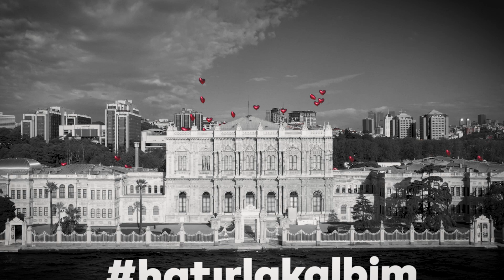ibb hatırlakalbim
@istanbulbld x @clytech
İstanbul Büyük Şehir Belediyesi için hazırladığımız 10 Kasım ATATÜRK'ü anma filmimiz! hatırlakalbim 1881-193♾️